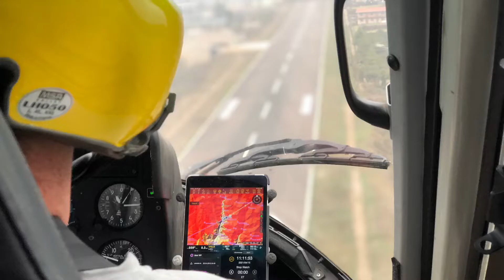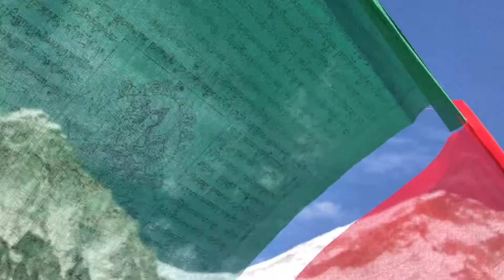Mount Everest new height 8848.86m 🏔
China 🇨🇳 & Nepal 🇳🇵 are the owners of Mount Everest 8848.86m. The summit of Everest is on the border of Nepal & Tibet China 🇨🇳. Nepal owns Everest’s south side route & China 🇨🇳 its north.
Here are some foods experienced climbers have packed and eaten to make it all the way to the top.
👉Dried reindeer don’t go running to your nearest grocery store yet.
👉Mackerel in tomato sauce
👉Olive oil
👉Nuts
👉Oatmeal
👉Egg
👉Cheese
👉Chocolates